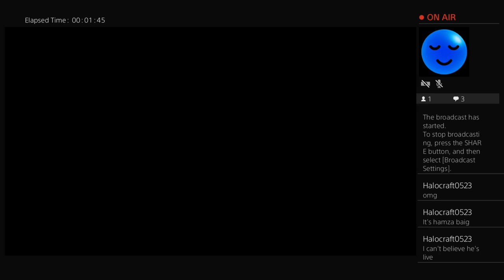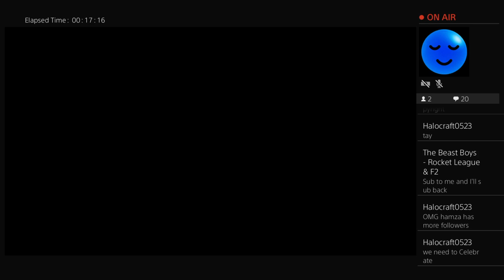Fifa career mode episode 9